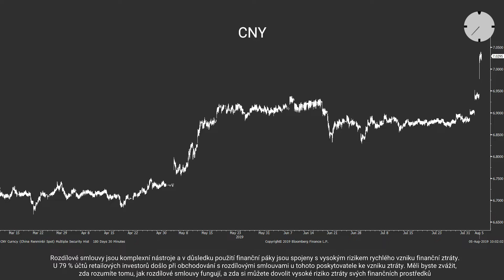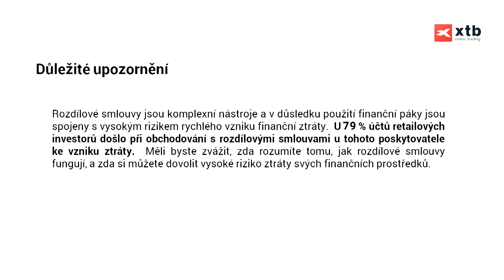2019-08-05: Minuta s XTB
Dnes s Jaroslavem Brychtou o nárůstu rizikové averze na finančních trzích v souvislosti se zavedením nových amerických cel na Čínu.

--- XTB ---

--- Sociální sítě ---